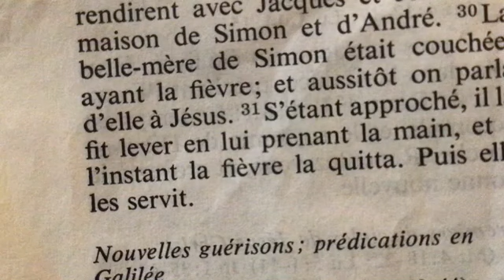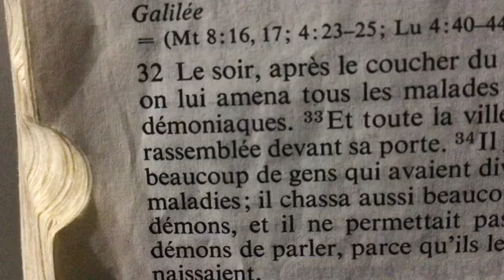Tous Saisie de Spasmes